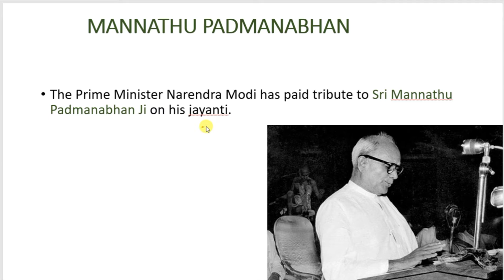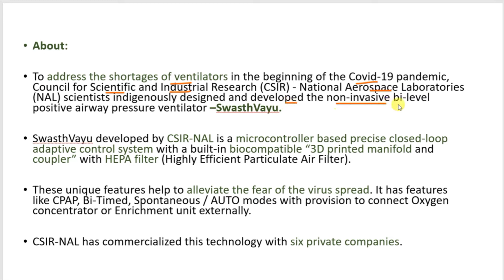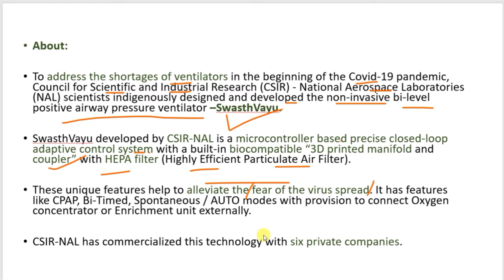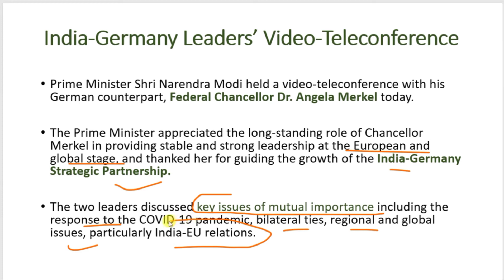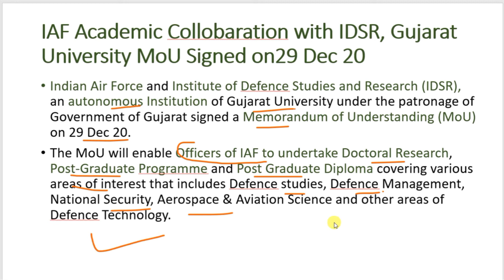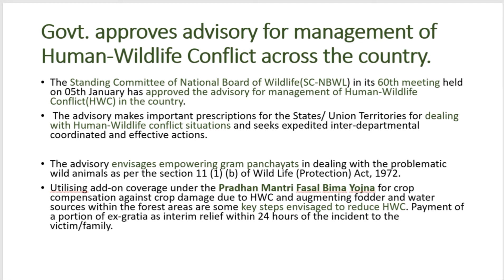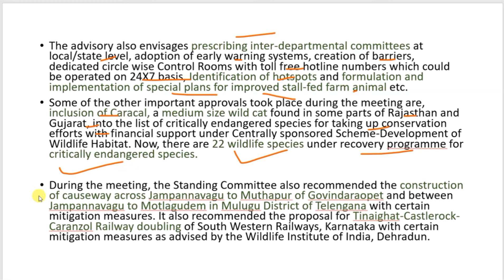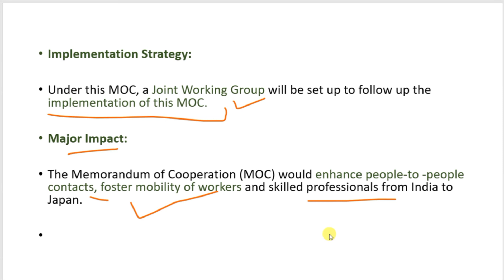Daily PIB Analysis | 7- JANUARY 2021 | PIB Analysis Today for UPSC/ CSE/IAS 2021/2022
DAILY PIB Analysis The Press Information Bureau, commonly abbreviated as PIB, is a nodal agency of the Government of India. Press Information Bureau disseminates information to the print, electronic and new media on government plans, policies, initiatives, and achievements. I analyzes PIB on a daily basis. The Daily PIB Analysis session for 7-January 2021 will be taken up by altamash. PIB Analysis Today for UPSC/ CSE/IAS 2020/2021,Daily PIB Analysis,pib analysis today,pib news.knowledgezone DAILYPIBAnalysis#7-january 2021